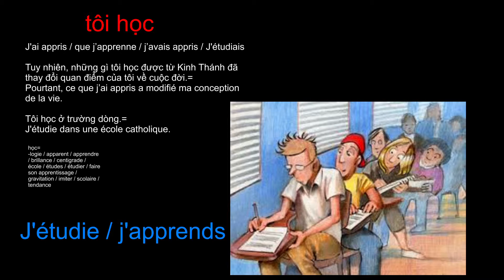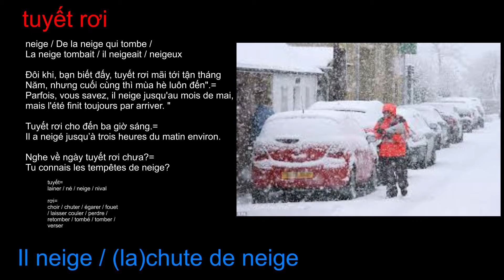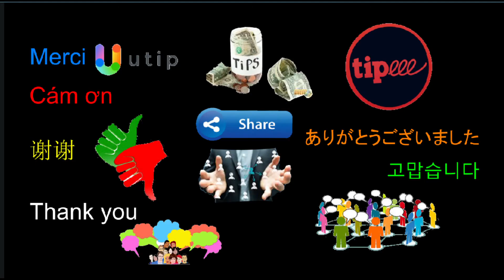Động từ - mình, không mình, trí nhớ